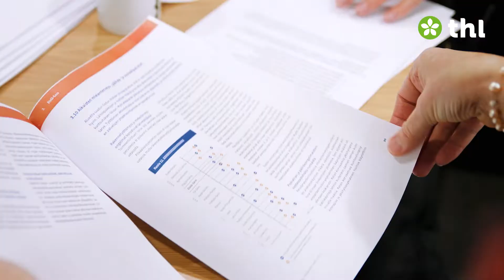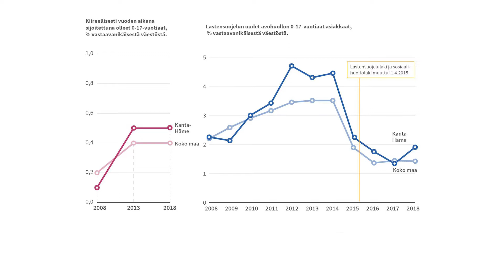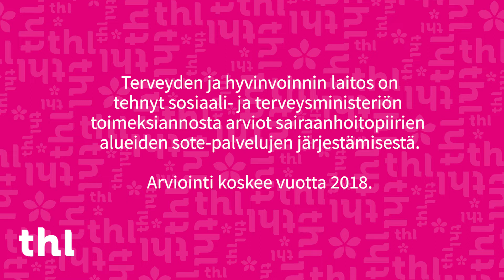Asiantuntija-arvio Kanta-Hämeen sote-palveluista (syksy 2019)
Arviointipäällikkö Eija Rintala kertoo videolla sosiaali- ja terveyspalvelujen tilanteesta Kanta-Hämeessä.